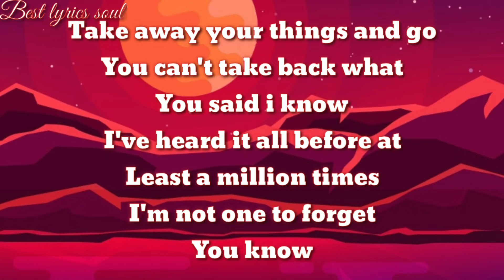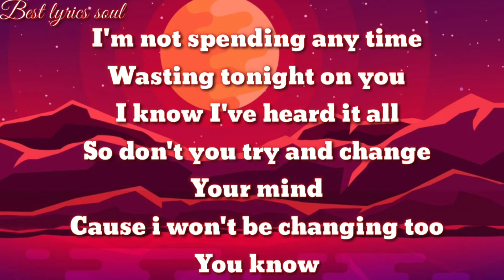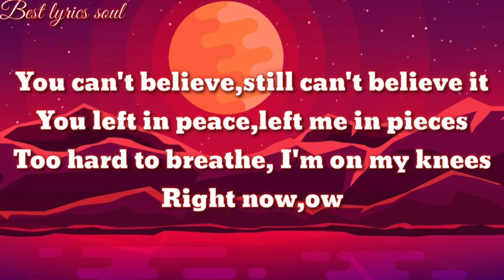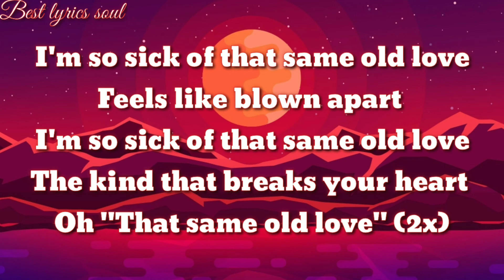Selena Gomez Same old love lyrics